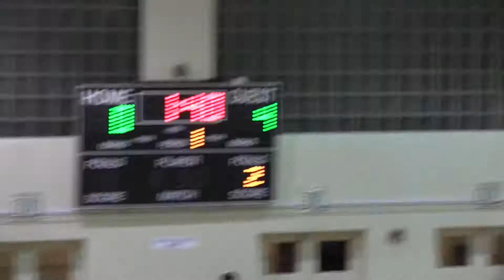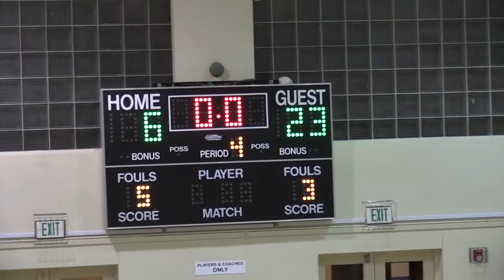STM 6-5 vs St. Philip (Pre season tournament)